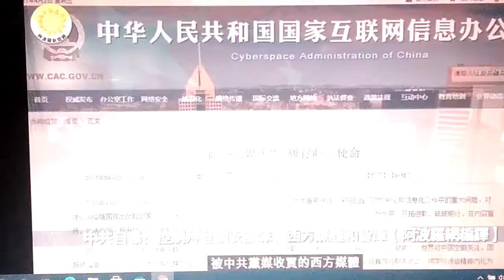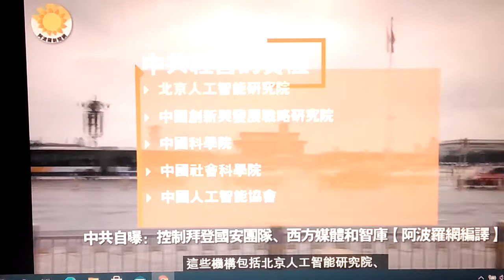中共在歐美有代理人和代理組織 更有龐大的智囊團在發揮巨大影響力 其中就有大科技公司巨頭和拜登政府團隊高層 所以 共產黨操控著美國和歐洲政壇 其影響力巨大而不可擋 這次美國選舉正是中共影響力的體現